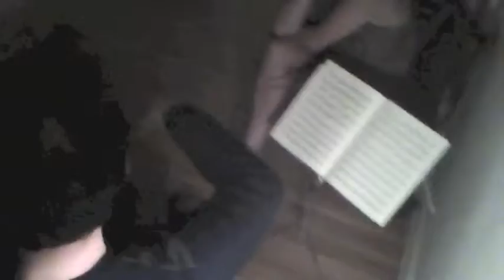Christmas Eve at Monica's 2010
another wonderful warm gathering but in a home with heat and the fire blazing!